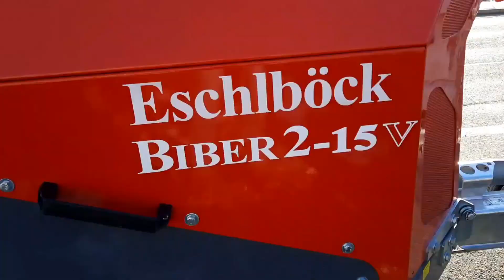Eschlböck Biber 2-15M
Ein Gerät für Profianwender ist das Modell Vienna. Ausgestattet mit einem leistungsstarken Kohler Dieselmotor mit 31 kW bzw. 42 PS und 133 Nm Drehmoment ist der Biber 2-15V ideal bei Kommunen und im Garten- und Landschaftsbau einsetzbar.